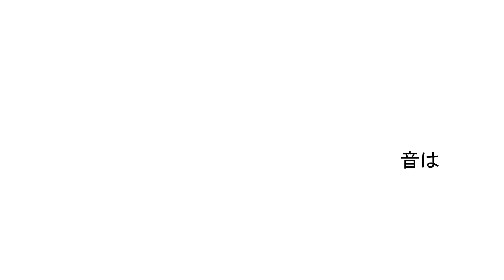[UTAU] KlothoPianoForte- Kazuko Yonagine [ACT1.5 + UST DL]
Aaaah wow I like how this turned out! *u* This song really needs more love. And now you guys get to watch me go through the whole newbie video maker phase where I put sparkles on everything (is that a thing? it seems like it would be a thing)

Anyway I added/rerecorded some of Kazuko's sounds and added end breaths! Hopefully she sounds a little clearer now.

Scroll down to データフォルダ and click the first button (the one next to [カラオケ] 「KlothoPianoForte【mp3】」のカラオケ)
Art by ek_zu (check out their tumblr, all their stuff is gorgeous ;u; )

Thanks for listening! Toby's also due for an update really soon so keep an eye out for that! ouo